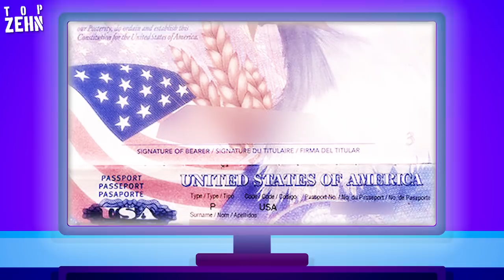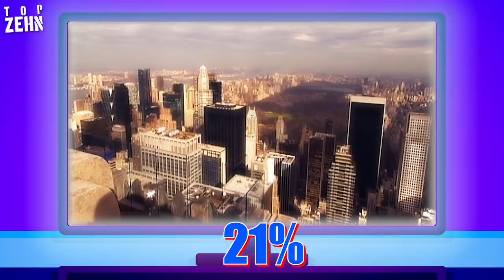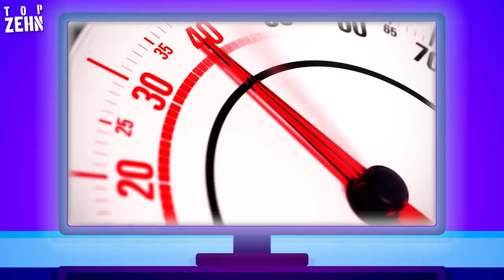10 typische USA-Vorurteile!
Nicht alle Amerikaner sind schießwütige, biertrinkende Schwergewichte. Hier sind die zehn typischsten USA-Vorurteile! Hier geht's zu "10 Länder, von denen du noch NIE gehört hast!" -- Hier geht's zu "Die 10 beliebtesten Reiseziele"

Danke an Jibran für die Unterstützung!